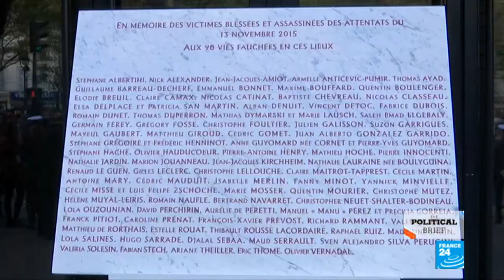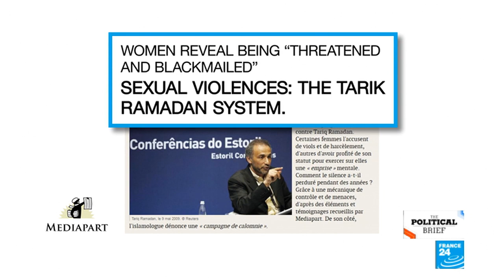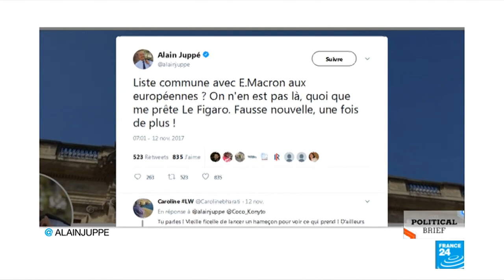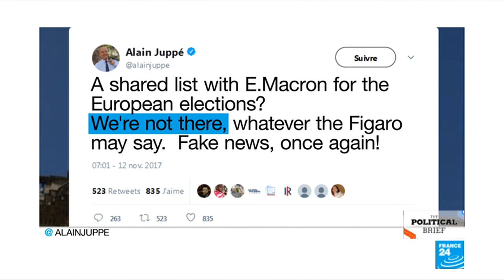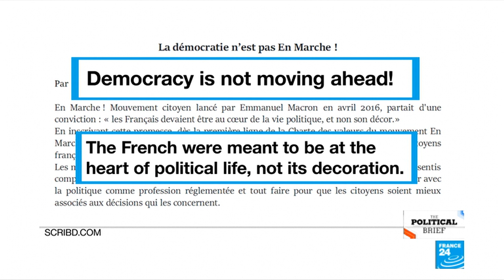Paris attacks commemorations: How to deal with jihadists returning home?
As France marks two years since its ever worst terror attacks, the country searches for solutions to French jihadists returning home. Plus, President Macron unveils his plans to boost underprivileged neighbourhoods. And satirical magazine Charlie Hebdo accuses another media outlet of sentencing it to death a second time.